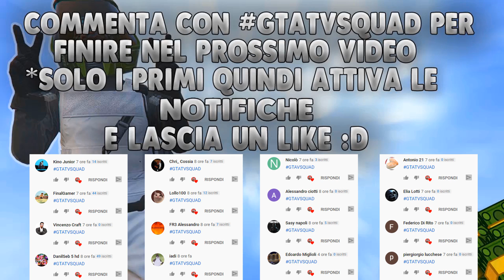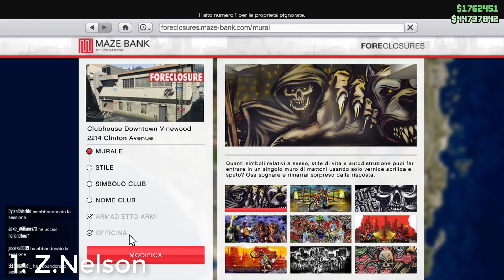Gta 5 Online Come Sbloccare Tutti I Personaggi Segreti Del Colpo al Casinò [Schwartzman,McReary,Zach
OPPURE
►Contattami su Instagram gta_tv_official

✪GRUPPI TELEGRAM UTILI:
►GRUPPO TELEGRAM DI GTA TV [INCENTRATO SUI GLITCH]:

✪COME GIOCARE CON ME:
► xGta_Tv_YTx [RICHIESTE PIENE]
►Profilo live che dico solo in live :P